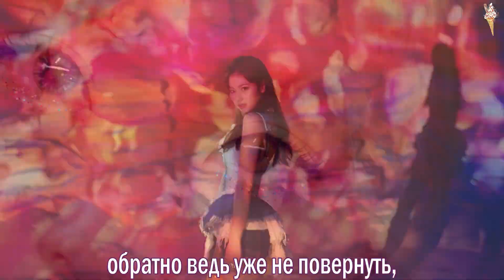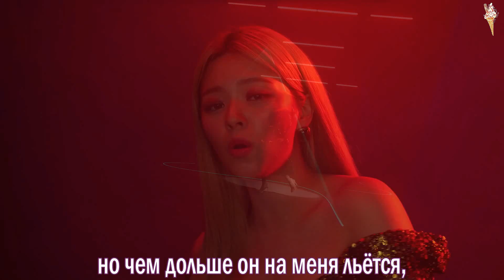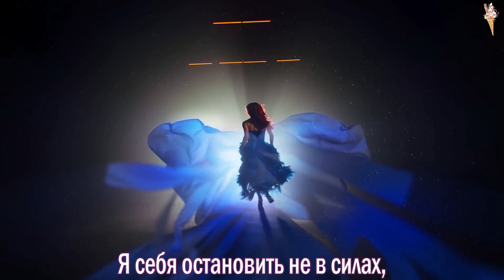TWICE - I CAN'T STOP ME [rus.sub/рус.саб]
Артист: TWICE
Песня: I CAN'T STOP ME
Альбом: Eyes wide open
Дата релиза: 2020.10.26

twice i can't stop me rus sub
twice i can't stop me рус саб
twice i can't stop me перевод
twice i can't stop me перевод на русский
twice i can't stop me lyrics
twice i cant stop me
twice i cant stop me rus sub
twice i cant stop me рус саб
twice i cant stop me перевод
twice handle it rus sub
twice handle it рус саб
twice rus sub
twice рус саб